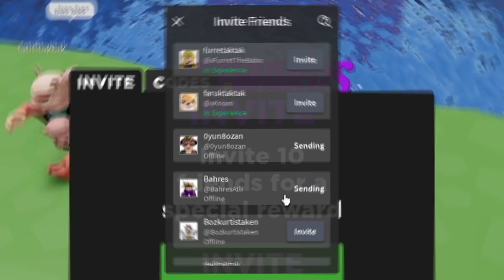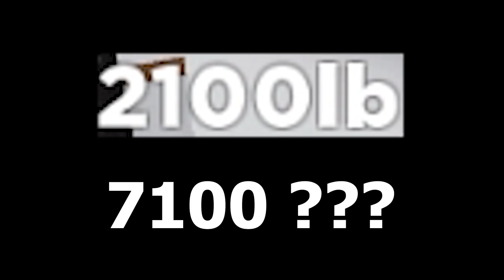En İyi GEMİ! ⛵ | Build and Sail | Roblox Türkçe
Selam Ben NUMAN! Bugün kendi gemimizi yapıp en sona gitmeye çalıştık. Oyun oldukça güzeldi. Umarım videoyu beğenmişsinizdir. Bu tarz videoların devamını istiyorsanız beğenerek veya yorum yaparak bunu bana gösterebilirsiniz! Başka videolarda görüşmek üzere!